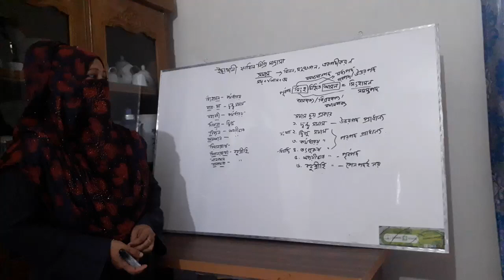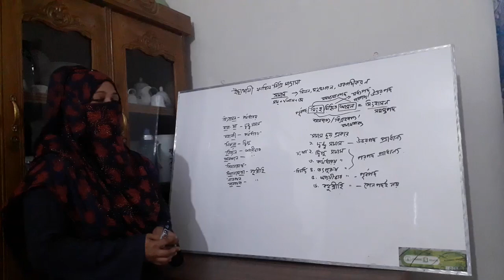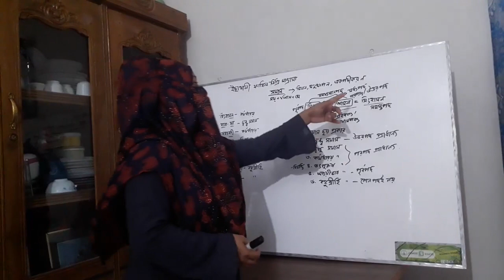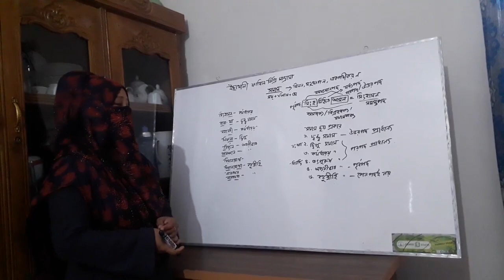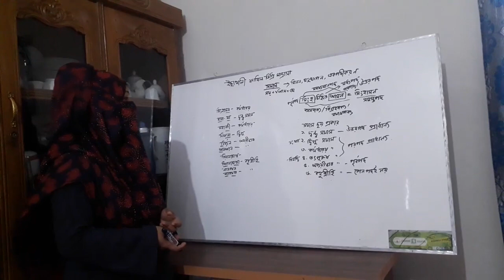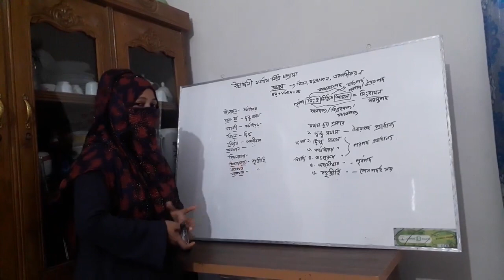Lucky akter Class:Eight Subject:Bangla 2nd paper